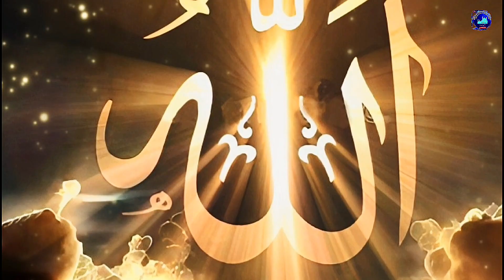Islamic Waqia bayan | real story | Qasas ul Ambiya | Islamic waqia video 2024 | nabi ﷺ ki hikayat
agar pasand aaye tou comment karna Aap ki support  ki jaroorat hai koye galti ho jaye 🙏 please maaf karna thanks ❤️🙏🕋💞🕌☪️
please support if you won't thanks welcome 💕💞
pasand naa aaye tou comment karke batana kiya
galti hai 🕋🕌 mai theek karoonga thanks ❤️🙏🕋💞🕌☪️

nabi ﷺ ki Baten
hamari dua kiyon qubool nahi hogi
sachchi kahani video
seerat un nabi ﷺ
real story of prophet Ambiya